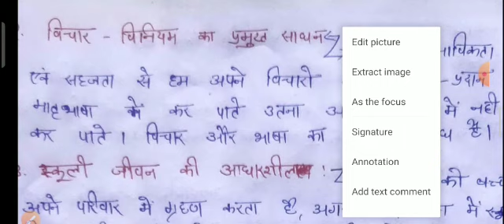मातृ भाषा शिक्षण का अर्थ ,महत्व, उद्देश्य by Reena mam || Naveen Dahiya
Naveen Dahiya
Discussion about B. Ed

All b.ed 1st question paper MDU 2018 pdf file

download pdf from Google drive

Agar apko koi b doubt h aap muje mail kr skte ho